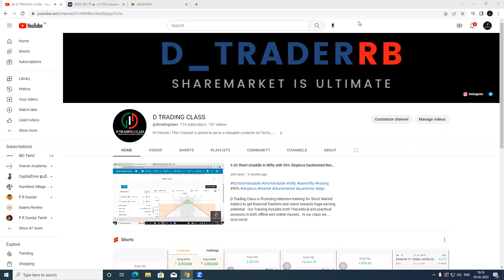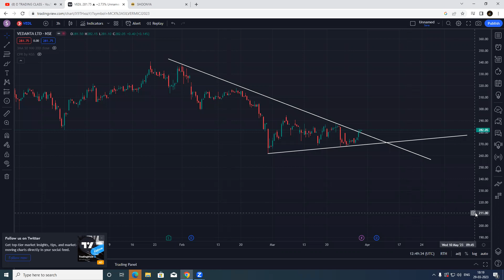Vedanta limited Dividend Announcement - dividend trading Strategy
For Stock market Classes

share market
stock market
share market live updates
share market basics for begineers
stock
share market crash videos
share market live videos
share market buy sell videos
stock market trading videos
nifty
bank